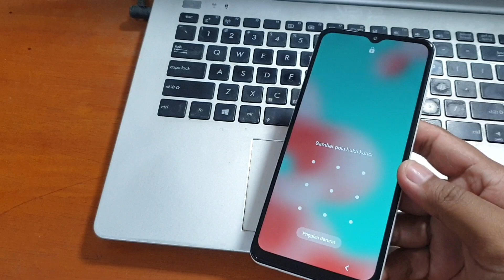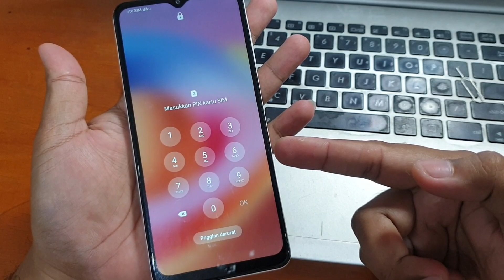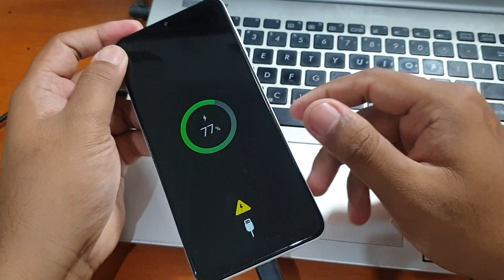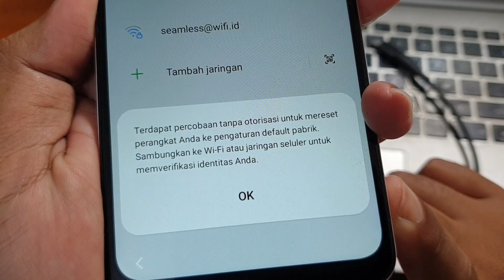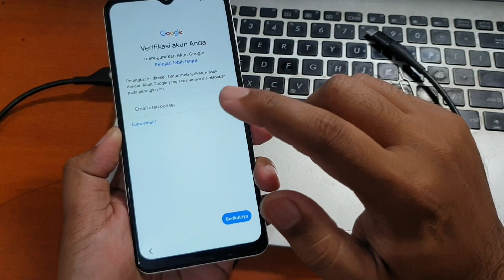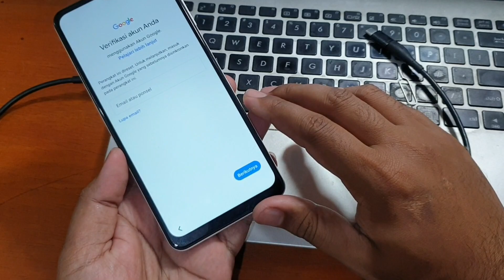Cara Reset Samsung Galaxy A12 Lupa Pola Pin Sandi Kunci Layar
Cara Mengatasi Samsung A12 Lupa Pola Pin Sandi Kunci Layar